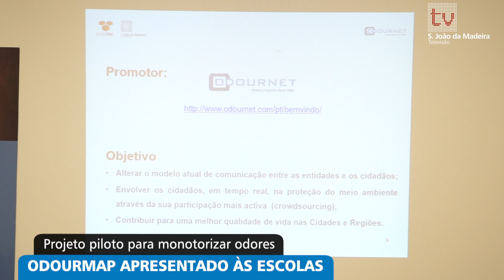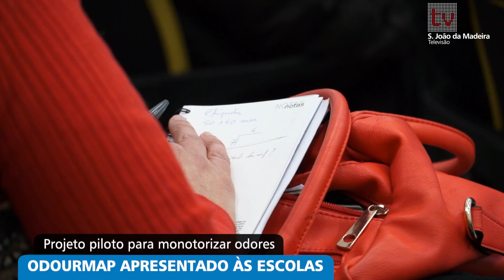ODOURMAP apresentado às escolas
Projeto piloto para monotorizar odores
Apresentado na SANJOTEC
S. João da Madeira
2015